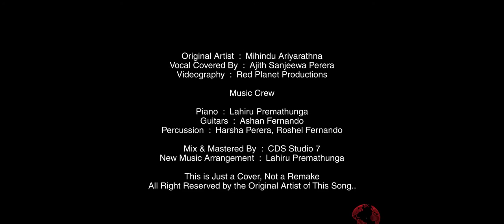Yana Thanaka (යනතැනක) Cover Ajith Sanjeewa perera |New Cover Song 2022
Original artist - Mihindu Ariyaratne
Original Music - Raj
lyrics - Sajith V Chathuranga
Vocal  coverd by - Ajith Sanjeewa Perera
Piano  - lahiru Premathunga
Guitars - Ashan Fernando
Percussion- Harsha Perera
                      Roshel Fernando
Cover Mixing & Mastering - Ajith Sanjeewa Perera ( CDS Studio 7 )
Video Production - Red Planet..